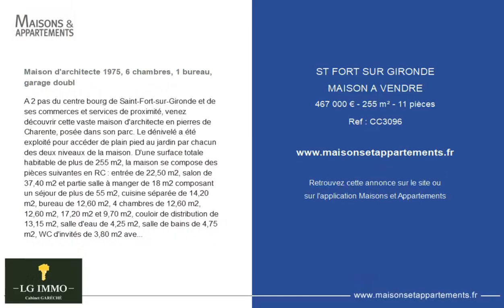SAINT-FORT-SUR-GIRONDE - MAISON A VENDRE - 467 000 € - 255 m² - 11 pièce(s)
Référence : CC3096

Maison d'architecte 1975, 6 chambres, 1 bureau, garage doubl

A 2 pas du centre bourg de Saint-Fort-sur-Gironde et de ses commerces et services de proximité, venez découvrir cette vaste maison d'architecte en pierres de Charente, posée dans son parc. Le dénivelé a été exploité pour accéder de plain pied au jardin par chacun des deux niveaux de la maison. D'une surface totale habitable de plus de 255 m2, la maison se compose des pièces suivantes en RC : entrée de 22,50 m2, salon de 37,40 m2 et partie salle à manger de 18 m2 composant un séjour de plus de 55 m2, cuisine séparée de 14,20 m2, bureau de 12,60 m2, 4 chambres de 12,60 m2, 12,60 m2, 17,20 m2 et 9,70 m2, couloir de distribution de 13,15 m2, salle d'eau de 4,25 m2, salle de bains de 4,75 m2, WC d'invités de 3,80 m2 avec lave-mains. Pacards dans les chambres et le couloir. La maison est orientée vers le jardin plein sud. Porte-fenêtre dans chaque pièce. Un escalier conduit de l'entrée à la salle de jeux de 32,40 m2 au niveau inférieur. Ce niveau propose également 2 chambres chacune de 12,60 m2, une salle d'eau de 4,25 m2, une lingerie de 3,80 m2, un couloir de circulation de 6,80 m2. Au bout du couloir, garage double de 54,75 m2. De l'autre côté de la salle de jeux, une chaufferie de 9 m2, une cave de 10,85 m2, un espace technique pour le vide-ordures, une seconde cave en terre battue et un vide-sanitaire. Chauffage et eau chaude au gaz, vitrage securit, menuiseries alu. Taxe foncière : 1 959 euros. Consommation gaz : 2 161 euros (2021), électricité : 1 059,67 euros (2021). Récupérateur d'eau enterré : 300 hl. Assainissement individuel à réhabiliter.

Cette annonce vous est proposée par l'agence AGENCE LG IMMO

|2741068|